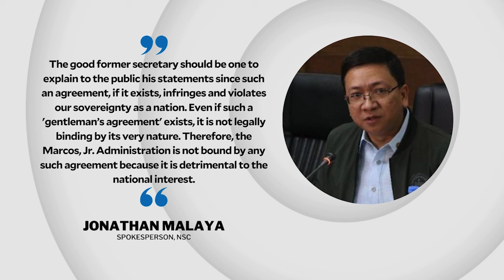NSC: ‘Gentleman’s agreement’ on West PH Sea violates PH sovereignty | INQToday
The National Security Council says the supposed gentleman’s agreement between the Philippines and China on the West Philippine Sea violates the sovereignty of the country.